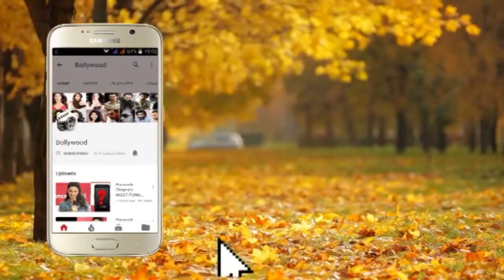Shilpa Shettys husband Raj Kundras Directorial Debut Teri Yaad